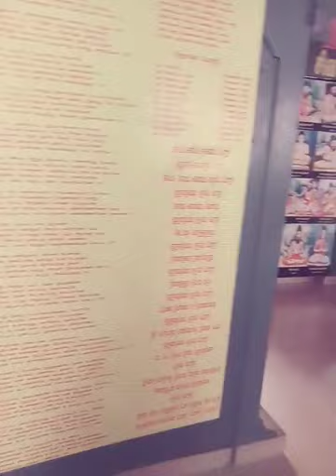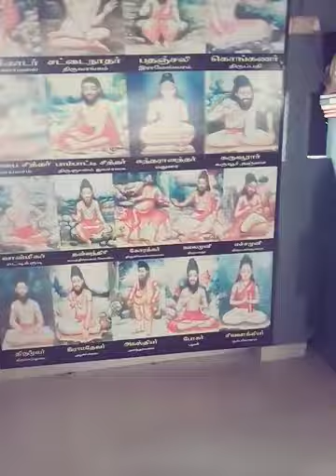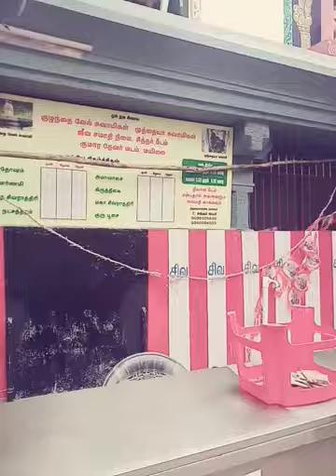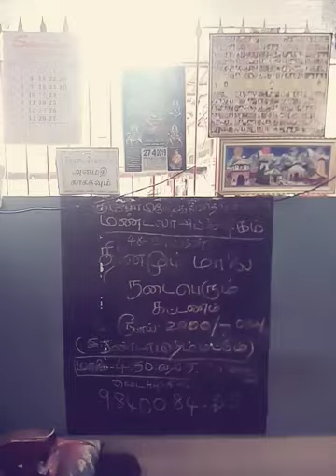Sri kuzhandai vel and sri muthaiah siddhar swamigal siddhar thirukovil sutrula